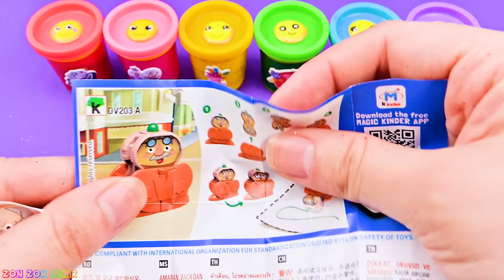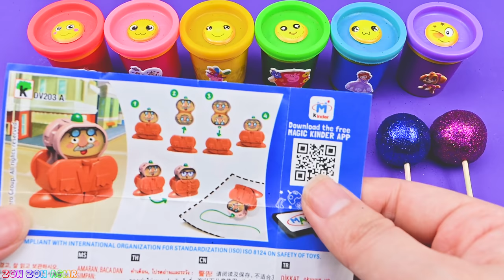Satisfying Video l Making Playdoh Ice Cream with Lollipop Glitter Cutting ASMR